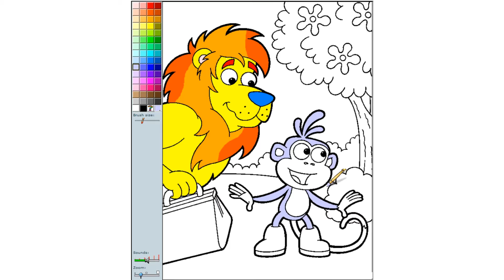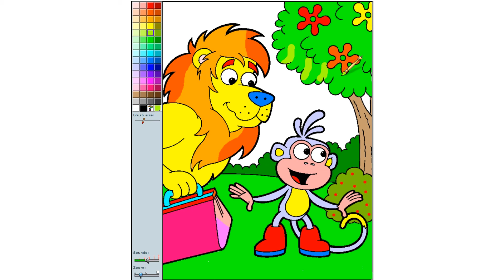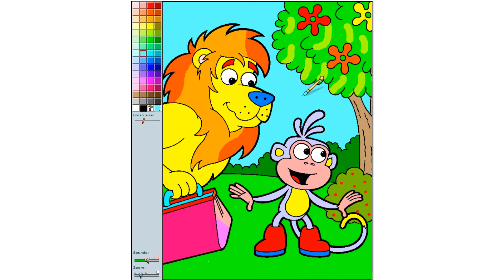Boots And Leon The Circus Lion - Dora Coloring Pages - Cartoon Coloring book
Cartoon Coloring Book

Boots And Leon The Circus Lion From Dora The Explorer Cartoon

Link To This Coloring Game For kids You Can Color This Dora Picture Online Or Print It And Use Crayons to Color It.